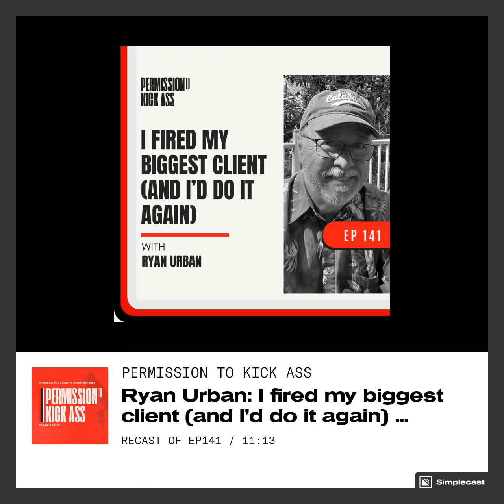Ryan Urban: I fired my biggest client (and I’d do it again)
Joining me today is Financial Consultant Ryan Urban. Ryan is a former financial advisor turned podcast host and author of 'The Business Owner's Guide to Money.' After a 20-year career, Ryan received an unexpected buyout offer for his business that led to some major life changes.

Have you ever thought about what you’d do when everything worked out better than you hoped? This one’s a fascinating insight into the evolution of a business owner. Listen now!

This is a quick preview snippet. Listen to the full episode here (or on Apple Podcasts, Spotify, and all major streaming services)